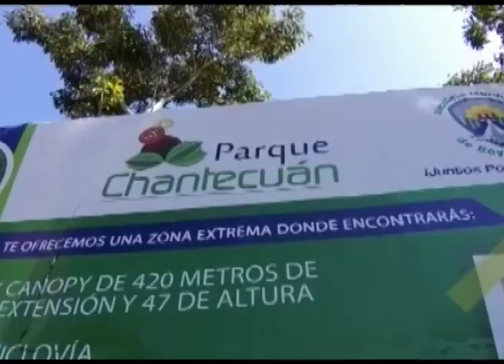ANDA inicia perforación de pozo en Soyapango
Anda iniciará la perforación de un nuevo pozo de agua potable en Soyapango, el proyecto busca solventar los problemas del servicio en varias colonias.